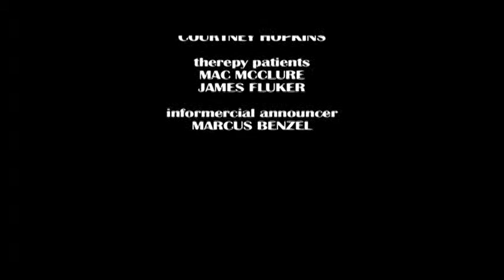P8, EP7 Feature